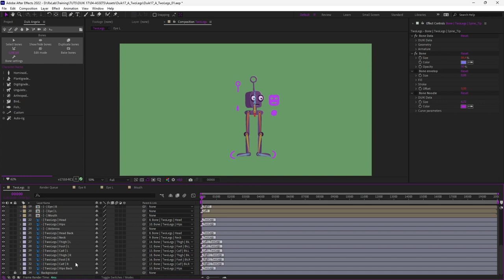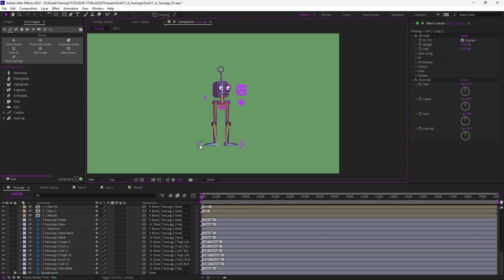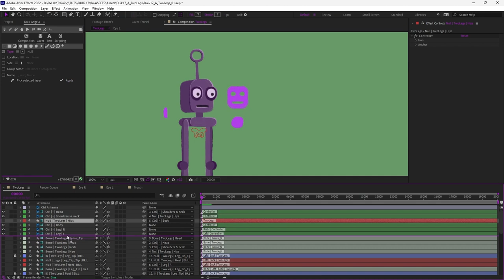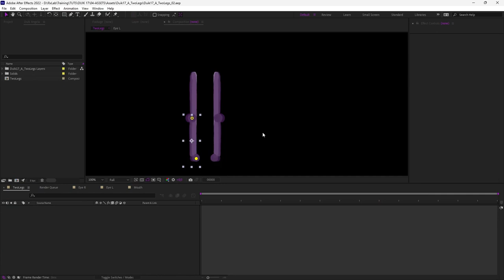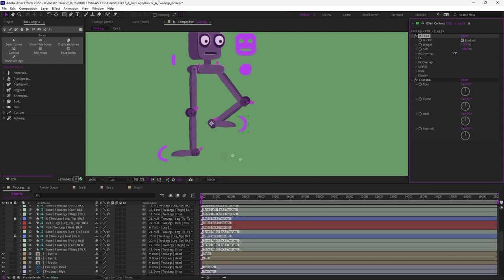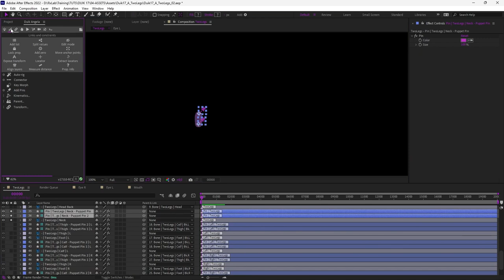Tuto Duik Ángela: Rigger un robot stretchy en moins de 10 minutes sur After Effects !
Dans ce tutoriel, vous apprendrez à rigger un robot stretchy en moins de 10 minutes sur After Effects !

► Pour en apprendre plus sur Duik Ángela, suivez la Formation Officielle complète en vidéo à Duik Ángela